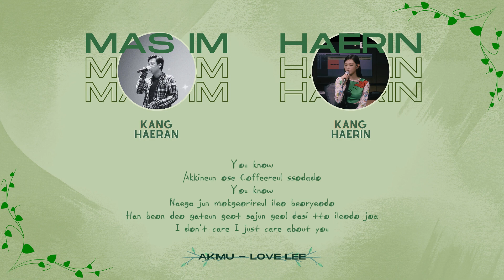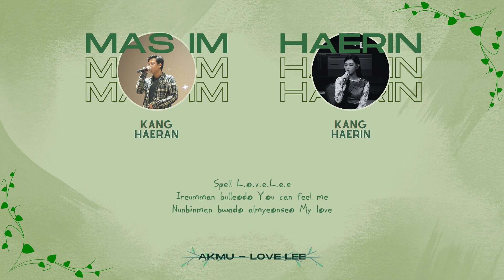AKMU - Love Lee (cover with Haerin of